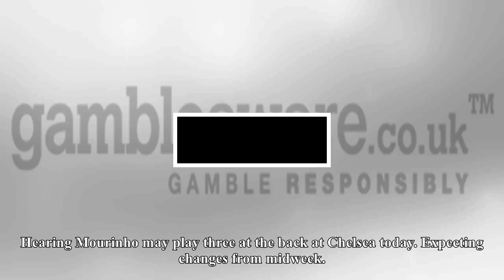US Newspapers - Man united tactical change rumour emerges hours before chelsea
Man united tactical change rumour emerges hours before chelsea
The second half of Super Sunday today features one of the matches of the season at Stamford Bridge. Chelsea host Manchester United at Stamford Bridge, where they beat them twice last season. Antonio Conte celebrated wildly as Chelsea won 40 against Manchester United in the Premier League. Then came a 10 FA Cup win later on in the season. Manchester United did gain some revenge with a 20 win at Old Trafford. All eyes on Jose Mourinho Manchester United manager Jose Mourinho pretty much dominates every match regardless of the opposition. This is accentuated when Manchester United play Chelsea. And, the predictions in the build up to Chelsea was that Mourinho would park the bus. Mourinho played defensively against Liverpool and Spurs and came away with four points from six. The Manchester United manager has done this his whole career, so why should anyone be surprised? Three at the back for Manchester United at least 3 personnel changes David McDonnell, the Daily Mirror Manchester football correspondent, has Tweeted on Sunday afternoon that Manchester United will play with a back three. And, three players look set to lose their place in the Manchester United side from the 20 win over Benfica. Juan Mata, Henrikh Mkhitaryan and Anthony Martial all look under threat from the players that started the Champions League game at Old Trafford. The back three for Manchester United will likely be Chris Smalling, Phil Jones and Eric Bailly. Antonio Valencia will play right wing back with Ashley Young on the left. Manchester United played Ander Herrera and Nemanja Matic in central midfied at Liverpool, these changes suggest Marouane Fellaini is available today. Hearing Mourinho may play three at the back at Chelsea today. Expecting changes from midweek. Mata, Mkhitaryan, Martial could make way MUFC — David McDonnell @DiscoMirror November 5, 2017 Related Tiemoue Bakayoko vs Nemanja Matic stats comparison pre Chelsea v Man United. Rio Ferdinand dispels Man United myths before Chelsea. GAMBLING CAN BE ADDICTIVE, PLEASE PLAY RESPONSIBLY